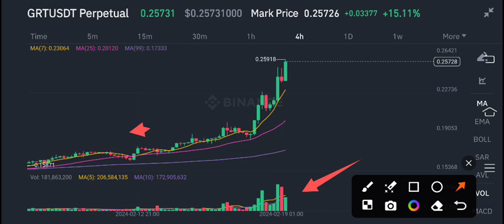The Graph Price Today! GRT Price Prediction! GRT News Today